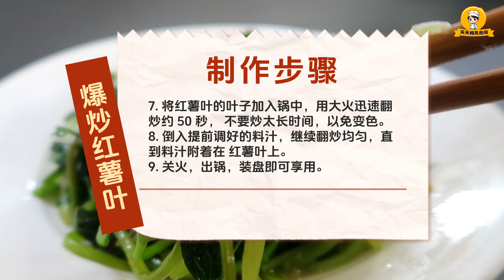炒紅薯葉，先焯水還是直接炒？大廚教你一招，出鍋翠綠不發黑【天天相見廚房】紅薯葉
大家好，我是
 期待與你一同分享每一口的幸福！
See you every day in the kitchen
每天都會為您帶來一道 中國美食 ，
不僅有 家常菜 特色菜 下饭菜，
還有各種 特色小吃 糕點、羹湯、麵食 等。
方便大家觀看以及學習如何製作 美食。

天天相見廚房會真誠、
努力、用心、分享更多的美食給大家
天天相見廚房 的影片來一個 👍🏼

每天，我都會在我的頻道上為大家展示如何在家裡輕鬆烹飪美味、營養、經典的中式菜餚。chinesefood

從炒飯、燉肉到各種地方風味小吃，
我都會一一教大家。
無論是新手廚師還是資深美食愛好者，
都可以在我的頻道里找到合適的菜譜。
我致力於把中餐的魅力傳播給每一位觀眾，
讓大家感受到烹飪的樂趣和中餐的精緻。

一同探索，學習烹飪的藝術，品味生活的美好！

記得點擊下方的訂閱按鈕和鈴鐺🔔，
這樣你就不會錯過任何一集的更新啦！

( 中英文雙字幕 )
 Chinese and English double-caption
會為大家提供20種以上語言的字幕
英語、德語、法語、馬來語、
菲律賓語、印地語、烏爾都語等，